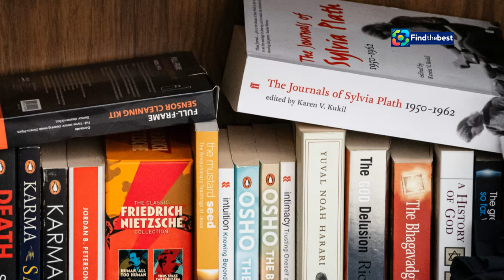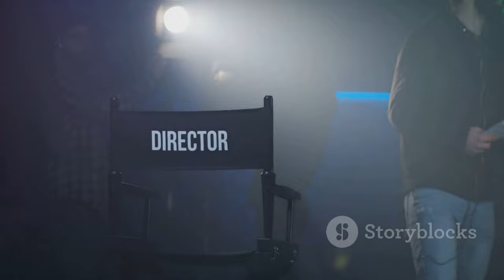Filip Kaňkovský: Ambiciózní Moula a Ivan Trojan | Nová Hra od Škvoreckého 🇨🇿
OUTLINE:
00:00:00 A Tribute to Škvorecký
00:01:45 The Magic of Radio
00:03:27 The Ambitious Fool
00:03:50 Contrasting with Ivan Trojan
00:04:19 The Allure of the Unscripted
00:04:49 Early Days in Radio
00:05:17 A Harmonious Blend
00:05:43 The Joys and Challenges of Invisibility
00:07:47 A Love Letter to Radio

 Rozhlasová práce je moje nejmilejší a nikdy ...:https

(Czech):
🎭 **Filip Kaňkovský** nám prozrazuje, jaké to je hrát ambiciózního moulu v nové rozhlasové hře od **Josefa Škvoreckého**! ✨ V tomto rozhovoru se dozvíte o jeho vztahu k hudbě 🎶, herectví 🎬 a zajímavých aspektech rozhlasové práce.

**"Jsem rozhlasový posluchač a velice rád se věnuju rozhlasové práci,"** říká Filip. Jak se dostal k herectví? Jaké nástroje hraje? A co si pouští před spaním? To a mnohem více se dozvíte v našem videu! 🎤💡

Nenechte si ujít jeho pohled na postavu **Borůvky** v podání **Ivana Trojana** a jak se mu daří balancovat mezi hereckou a hudební kariérou.

👉 Sledujte a zjistěte, proč je rozhlasová práce pro Filipa tak fascinující! 📻❤️

### Description (English):
🎭 **Filip Kaňkovský** reveals what it’s like to play an ambitious fool in a new radio play by **Josef Škvorecký**! ✨ In this interview, you'll learn about his relationship with music 🎶, acting 🎬, and the fascinating aspects of radio work.

**"I am a radio listener and I really enjoy radio work,"** says Filip. How did he get into acting? What instruments does he play? And what does he listen to before going to bed? Find out all this and much more in our video! 🎤💡

Don't miss his perspective on the character **Borůvka** played by **Ivan Trojan** and how he balances between his acting and